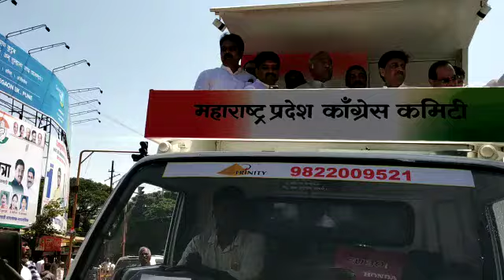काँग्रेसच्या जनसंघर्ष यात्रेची कोल्हापुरातून सुरुवात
काँग्रेसच्या जनसंघर्ष यात्रेची कोल्हापुरातून सुरुवात झाली असून, काँग्रेसचे दिग्गज नेते कोल्हापूर मध्ये दाखल झाले आहेत. भाजपा सरकार विरोधात काँग्रेसची हि जनसंघर्ष यात्रा निघाली आहे. जनसंघर्ष यात्रेत हजारो कार्यकर्ते देखील दाखल झाले आहेत. काँग्रेस नेते खासदार अशोक चव्हाण, काँग्रेसचे महाराष्ट्र प्रभारी मल्लिकार्जुन खरगे, विरोधी पक्ष नेते राधाकृष्ण विखे पाटील, माजी मंत्री सतेज पाटील यांच्यासह काँग्रेसचे आमदार, माजी आमदार, खासदार  या यात्रेत सहभागी झाले आहेत.